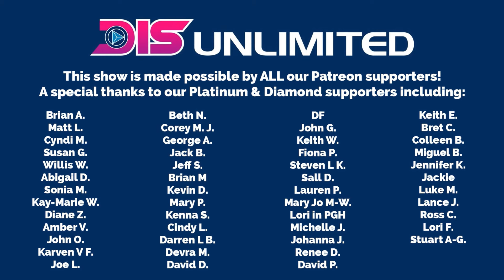Must-Do Walt Disney World Rides & Shows for Adults in 2024!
There's a lot of ground to cover at Walt Disney World from the four parks to Disney Springs and so much more! We're breaking down what rides and shows we think are the greatest for adults and most worthy of your time at Magic Kingdom, EPCOT, Disney's Hollywood Studios, and Disney's Animal Kingdom!